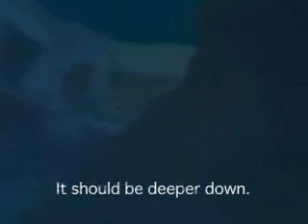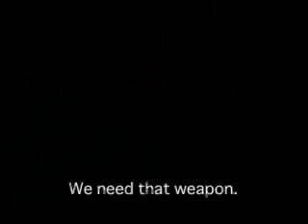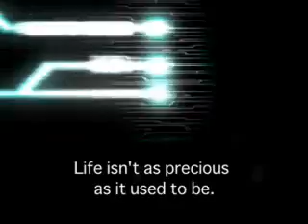Z.O.E. 2 - trailer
Um antigo preview do jogo (versão japonesa).